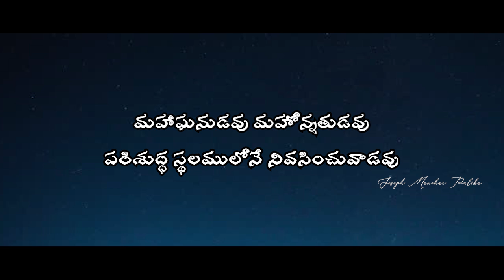మహాఘనుడవు మహోన్నతుడవు || Mahaaganudavu mahonatudavu Hosanna Miniatries song||Spiritual Worship Song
Praise the LORD 🙏 Welcome to
Joseph Manohar Palika YouTube channel.

credits to Hosanna Ministries ,
creator of the song

📝song lyrics

మహాఘనుడవు మహోన్నతుడవు
పరిశుద్ధ స్థలములోనే నివసించువాడవు (2)
కృపా సత్య సంపూర్ణమై
మా మధ్యలో నివసించుట న్యాయమా
నను పరిశుద్ధపరచుటే నీ ధర్మమా (2)

వినయముగల వారిని
తగిన సమయములో హెచ్చించువాడవని (2)
నీవు వాడు పాత్రనై నేనుండుటకై
నిలిచియుందును పవిత్రతతో (2)
హల్లెలూయా యేసయ్యా నీకే స్తోత్రమయా (2)        ||మహా||

దీన మనస్సు గలవారికే
సమృద్ధిగా కృపను దయచేయువాడవని (2)
నీ సముఖములో సజీవ సాక్షినై
కాపాడుకొందును మెళకువతో (2)

శోధింపబడు వారికి
మార్గము చూపించి తప్పించువాడవని (2)
నా సిలువ మోయుచు నీ సిలువ నీడను
విశ్రమింతును అంతము వరకు (2)

yehoahuva kamalakarvsongs/kamalakarbsongs/
Stuthi ganamu nee paadaga/Naa prabhu yesu na dhari cherenu/ Stuthi / ganamu /nee paadaga / Old Zion song/seeyonu geetamulu/ siluva geetalu/ Goodfriday song/ A.r. Stevenson songs/Steevensong/Symphony Gospel Ministries/Jeeva swaralu/seeyonu geetamu/Old Christian song/Zion songs/Hebrone songs/
Naa kanula vembadi kanneru/ raaneeyaka/Naa mukamulo dukhame undaneeyaka/latest worship songs/ latest Christian songs/worship songs/seeyonu geetamu/Zion songs/Viduvavu nannika ennadainani/padipokunda kache Rakshaka/Balire yentha madhuramo yesuni naama sudha song /seeyonu geetamulu/Balire yentha madhuramo yesuni naama sudha song/vandanamoo/Raja babu garu songs/Praise songs/ worship song/Gaali samudhrapu alalaku nenu song /old Christian spiritual songs
Hosanna Ministries Song/ Rajababu gari songs/ Hosanna ministries song/ Joseph Manohar Palika/ Yesu arakthamu/ Victorious song/
/spiritual worship song/Eguruchunnadhi vijayapathakam song /Yesu rakathame ma jeana vijayam/Eguruchunnadhi vijayapathakam/spiritual worship song/joseph/ manohar/ Bible videos/ Latest telugu videos/ Christ love/ Truth/ Jesus love/Greatness of GOD/ LORD GOD/ Everlastlasting love/ Everlasting life/ God telling story/ God revelation/ Blessing behind the struggle/ telugu christian songs/ latest Telugu Christian songs/ raja/ babu/ garu/ Joseph Manohar palika/ stories and short videos/ Telugu worship songs/ worship songs/ latest worship songs/ stuthi paatalu/ aaradhana geetamulu/ Christian songs/ Christian messages/ Bible messages/ life changing testimonies/ Telugu Christian messages/ Stuthi gaanamu  nee padagaa/naa prabhu yeesu naa dari cherenu / nee paadaga /christian melody songs/ heart touching song/ songs of Zion/Zion songs